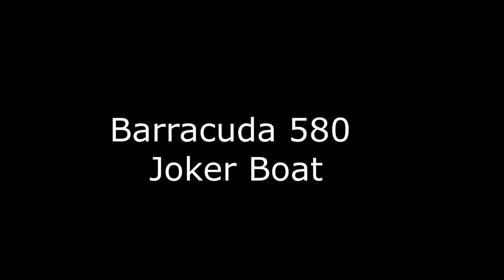barracuda 580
Dal salone di Genova 2021 il nuovo Barracuda 580, un fisherman di tutto rispetto che in soli  cinque metri e ottanta soddisfa le esigenze di ogni pescatore ... e non solo !